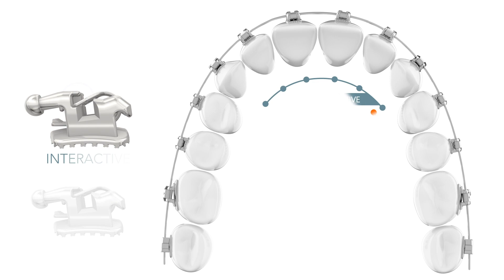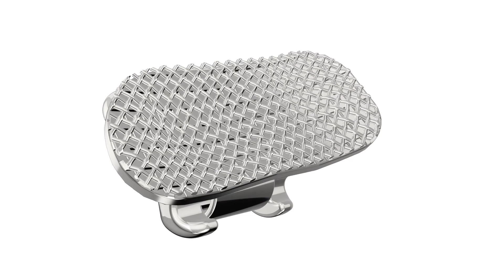Empower German FINAL